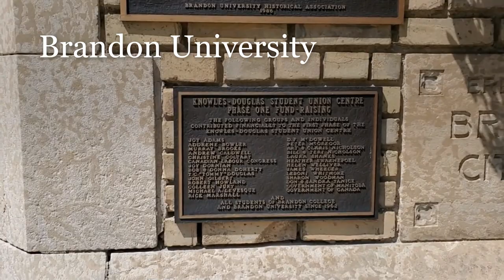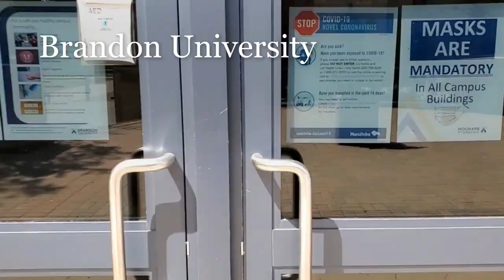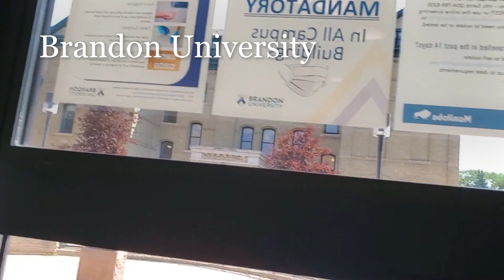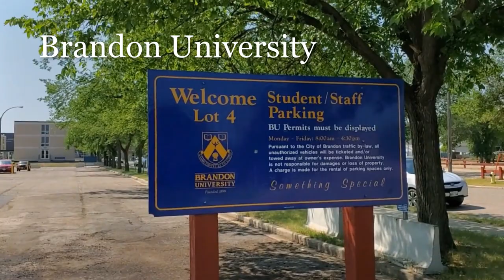Brandon University | Tour and Walk-Through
Hello family,

Today's show is a tour of Brandon University in the city of Brandon, Manitoba.